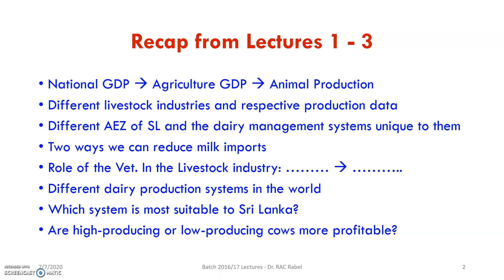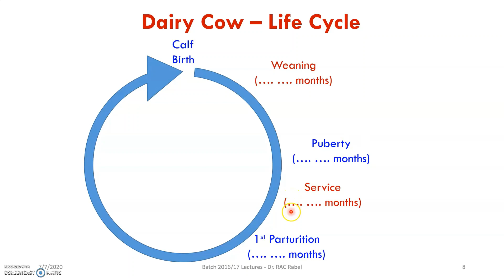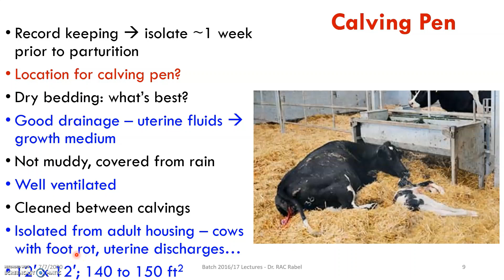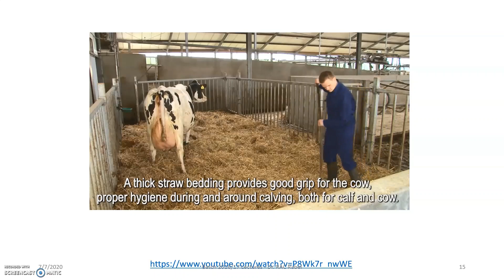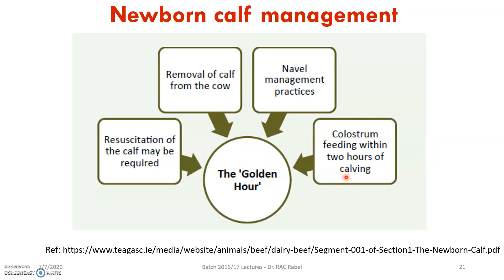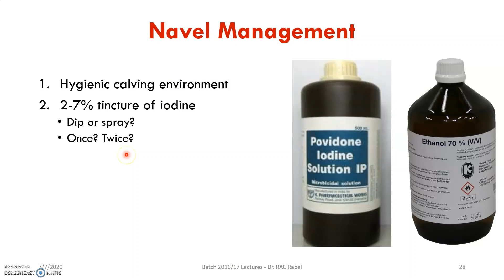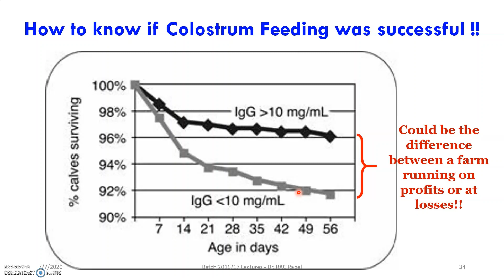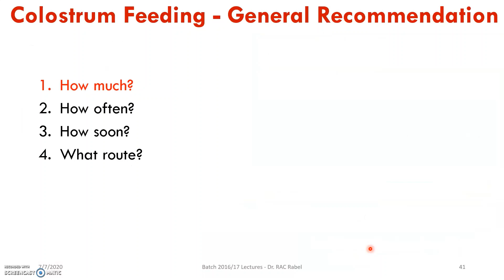Dairy Management Lecture 4 - Calving and Newborn Calf Management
This video lecture discusses about calving management and certain neonatal calf management practices like colostrum feeding and naval management. Other aspects of calf management will be covered with future videos.